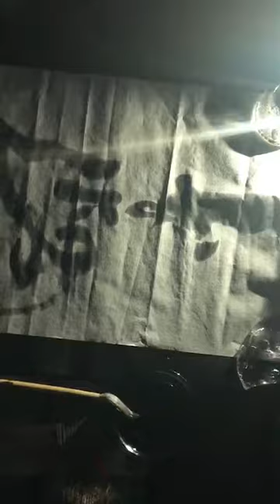Represent JAPAN TUGUMI 2018 in Europe なにくそ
Represent JAPAN TUGUMI 2018 in Europe
Mont-Saint-Michel Paris  なにくそnever give up